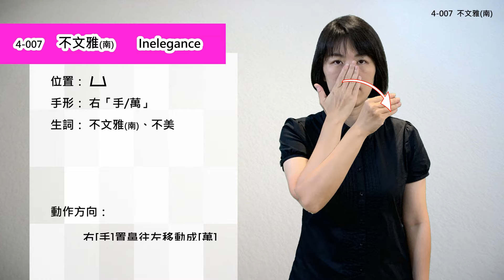臺灣手語語料彙整【不文雅南】4 007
臺灣手語語料彙整【不文雅(南)】4-007